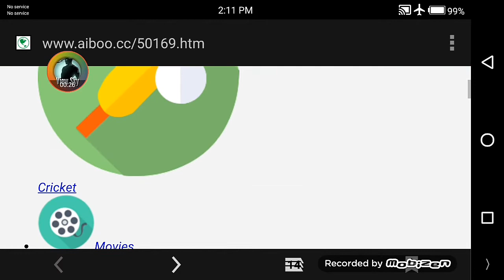How to get HAZMAT SUIT